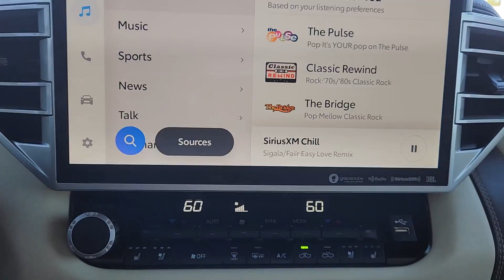2022 Toyota Tundra Katy, Houston, Cinco Ranch, Sugarland, Jersey Village K73738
Celestial Silver Metallic Used 2022 Toyota Tundra available in 21555 Katy Freeway, Katy, Texas at Toyota of Katy. Servicing the Katy, Houston, Cinco Ranch, Sugarland, Jersey Village, TX area.

New Price! Silver 2022 Toyota Tundra 1794 RWD 10-Speed Automatic 3.4L V6 Leather.brbr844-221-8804 Please call us to make an appointment or for more photos. We have over 600 pre owned to choose from and one of the largest selections of Certified Toyotas in Texas. Thank you for shopping with us. ADVERTISED SALES PRICES DO NOT INCLUDE RECON FEES !!! Recent Arrival! Odometer is 786 miles below market average!brbrAwards:br  * ALG Residual Value Awards Residual Value AwardsbrIf it is a deal youre chasin then come on down to I-10 and Mason. Only at Toyota of Katy!
Navigation system: Drive Connect w/1-year trial|12 JBL Speakers|12 Speakers|AM/FM Radio|AM/FM radio: SiriusXM|Radio data system|Air Conditioning|Automatic temperature control|Front dual zone A/C|Rear window defroster|Memory seat|Power driver seat|Power steering|Power windows|Remote keyless entry|Steering wheel memory|Steering wheel mounted audio controls|Speed-sensing steering|Traction control|4-Wheel Disc Brakes|ABS brakes|Dual front impact airbags|Dual front side impact airbags|Emergency communication system: Safety Connect with 1-year trial|Front anti-roll bar|Front wheel independent suspension|Knee airbag|Low tire pressure warning|Occupant sensing airbag|Overhead airbag|Power moonroof|Brake assist|Electronic Stability Control|Auto High-beam Headlights|Delay-off headlights|Front fog lights|Fully automatic headlights|Panic alarm|Security system|Speed control|Auto-dimming door mirrors|Bumpers: body-color|Heated door mirrors|Power door mirrors|Rear step bumper|Turn signal indicator mirrors|Apple CarPlay/Android Auto|Auto-dimming Rear-View mirror|Driver door bin|Driver vanity mirror|Front reading lights|Garage door transmitter: HomeLink|Heated steering wheel|Illuminated entry|Leather Shift Knob|Outside temperature display|Overhead console|Passenger vanity mirror|Rear reading lights|Rear seat center armrest|Tachometer|Telescoping steering wheel|Tilt steering wheel|Trip computer|Voltmeter|Front Bucket Seats|Front Center Armrest|Heated & Ventilated Front Bucket Seats|Heated front seats|Heated rear seats|Leather Seat Trim|Power passenger seat|Split folding rear seat|Ventilated front seats|Ventilated rear seats|Passenger door bin|Alloy wheels|Wheels: 20 x 8 Machined-Finish Alloy|Rain sensing wipers|Variably intermittent wipers|3.31 Axle Ratio